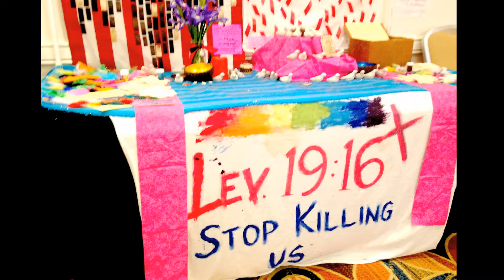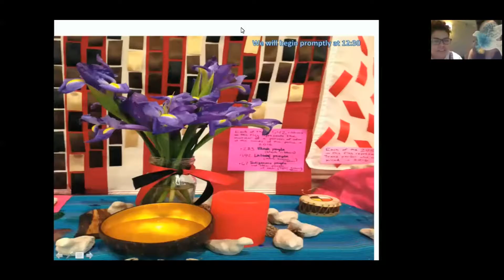CALL TO ACTION: Sabotage Christian Supremacy in Orlando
In the first days of a Christian supremacist empire's new reigning leaders, we need to build crucial spiritual power.

Send a dove with your message of resistance to say HELL NO to violent Christian supremacist messaging that sanctions death on our peoples all over.

for more information about how to join this action from Feb 27-Mar 2, 2017, in spirit or body.